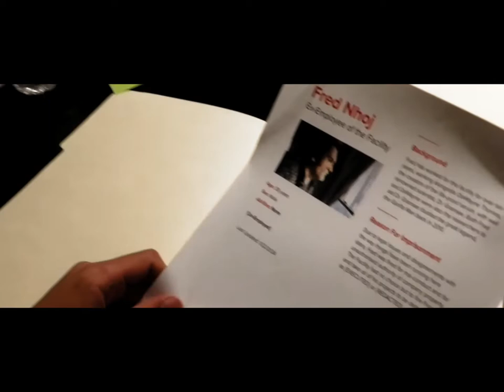Gorilla Man: Uprising (Official Trailer #2) [2022]